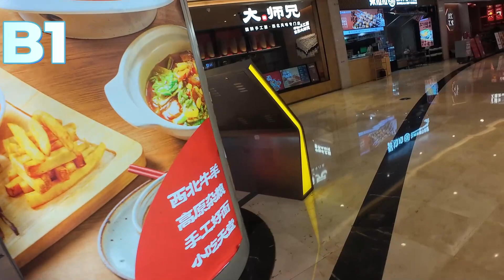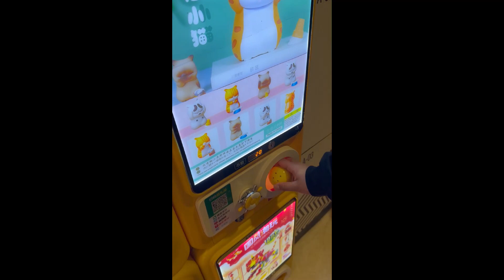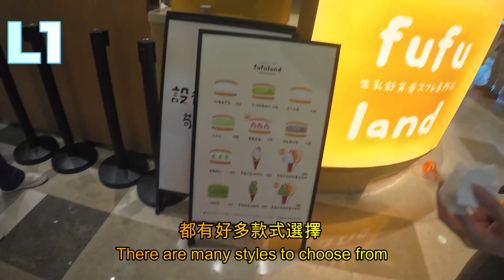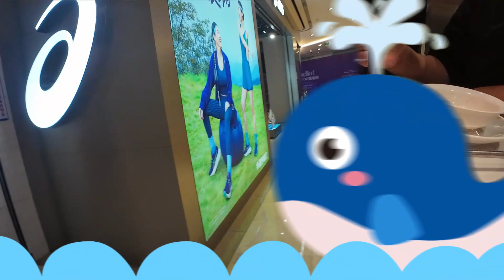深圳一日遊｜深圳吃喝玩樂｜深圳親子遊｜皇庭廣場｜人氣最高商場｜網紅舒芙蕾店｜fufuland｜超多夾公仔店舖｜會展中心站C出口｜地鐵4號線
商場名稱 ： 皇庭廣場
地址         ： 深圳市福田區福華三路118號
交通         ：地鐵會展中心地鐵站C出口